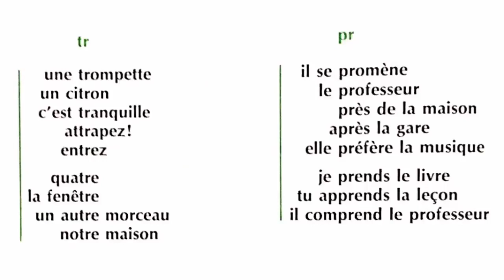Luyện đọc tiếng Pháp: âm ghép | Les graphies "tr, pr, br, cr, dr, gr, vr"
Các bạn có thể tùy ý ngắt nghỉ và tùy chọn tốc độ phù hợp để nghe và đọc được tốt nhất nhé.